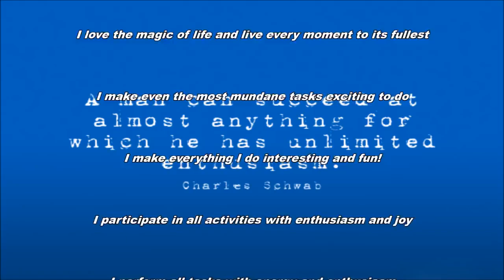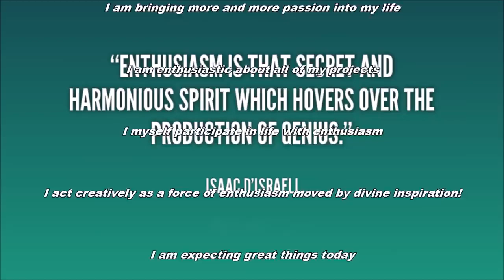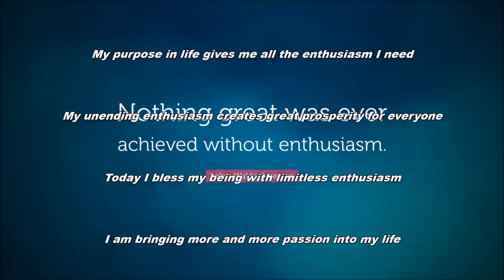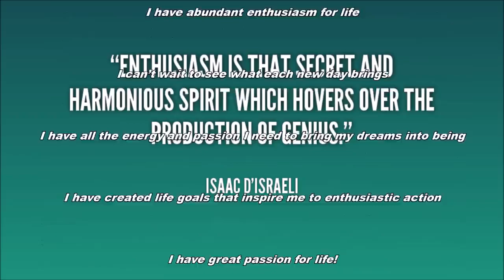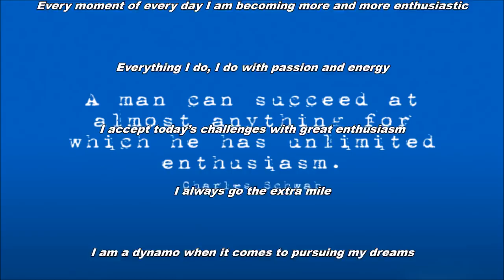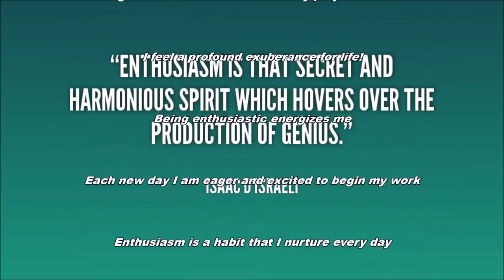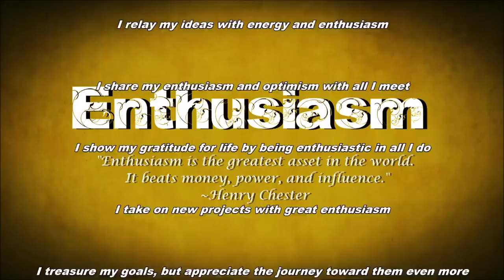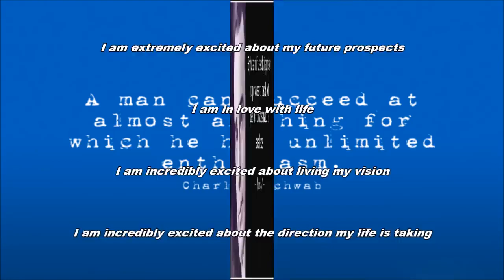Famous Unlimited Enthusiasm Quotes Subliminal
Get Famous Unlimited Enthusiasm Quotes Subliminal